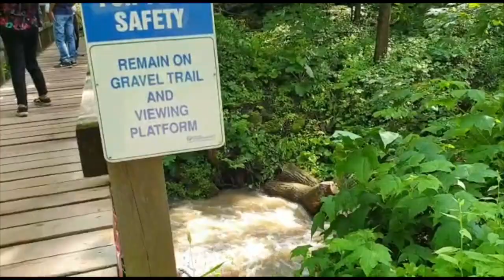Amazing Trip To Tiffany Falls & Blue Mountain Canada ON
Im from Canada, Mississauga. I love travelling, nature, food.